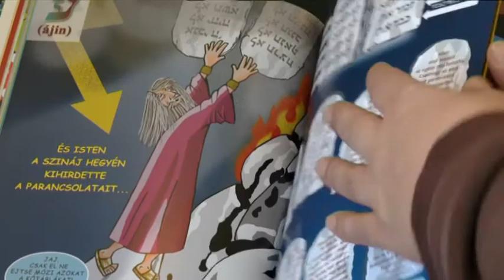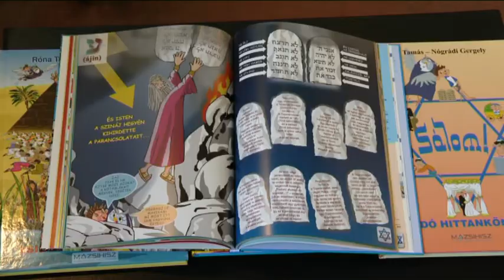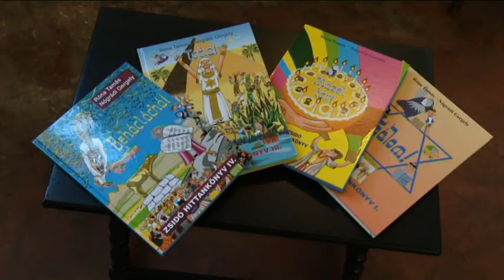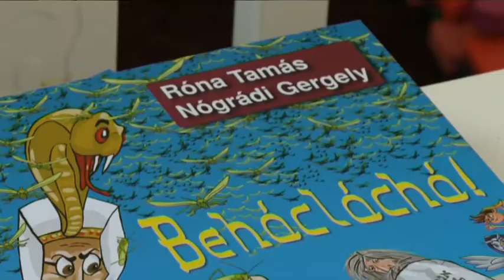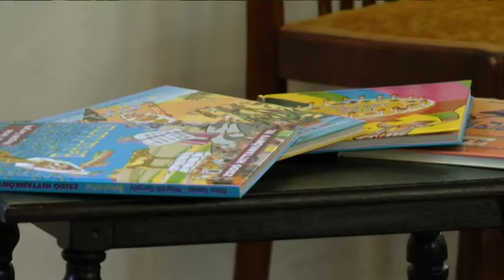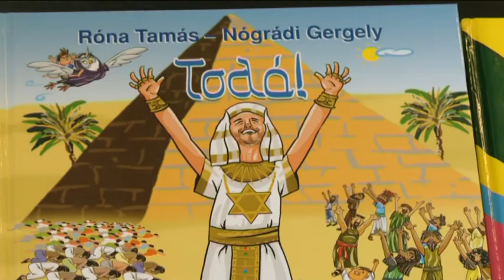Új zsidó hittankönyv